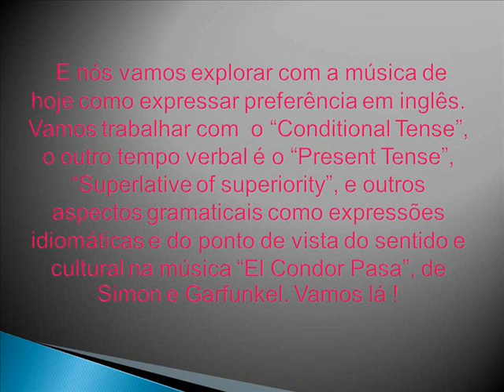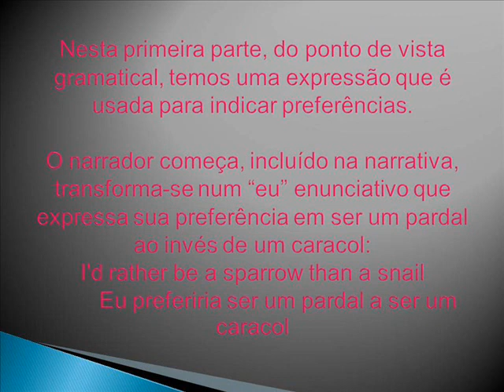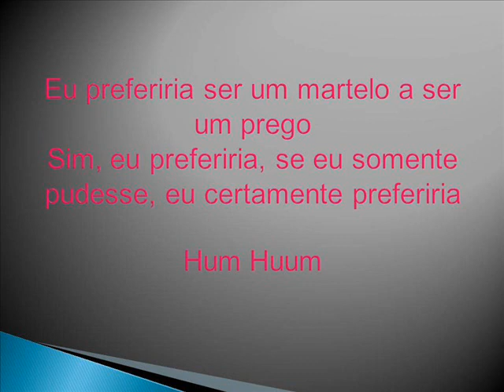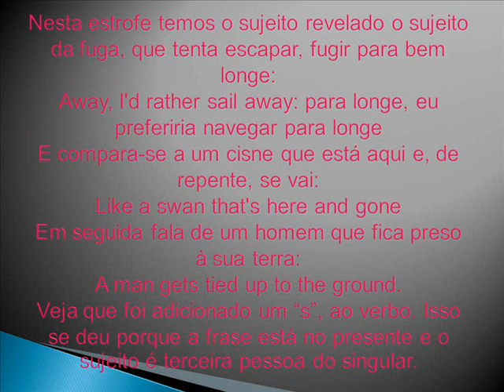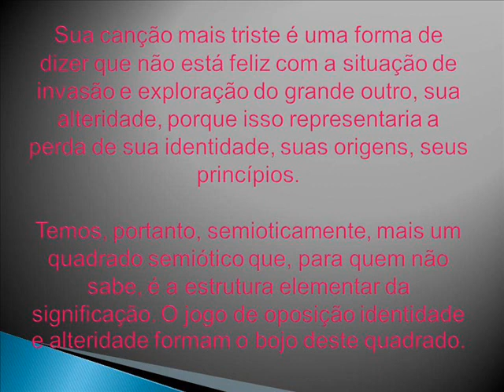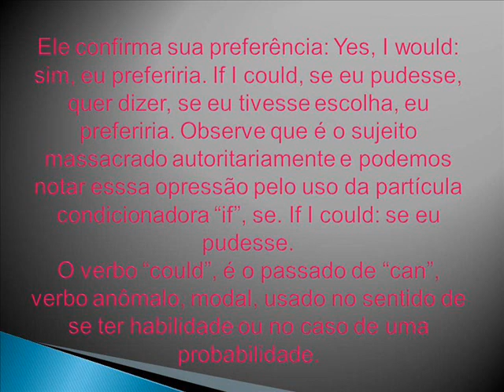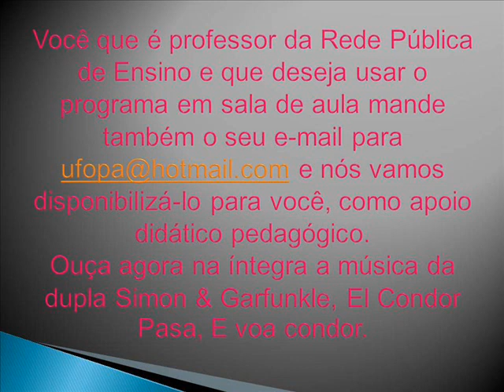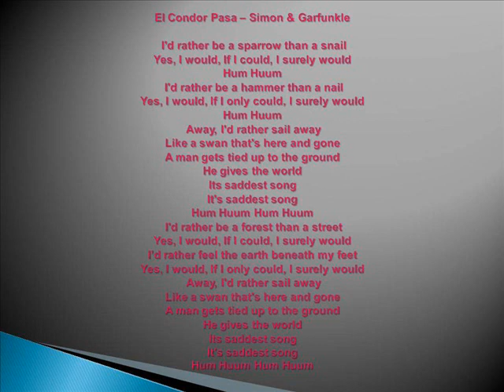7 Dani's El Condor Pasa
You will learn English through a beautiful song, El Condor Pasa, a production by Dani with Professor Val